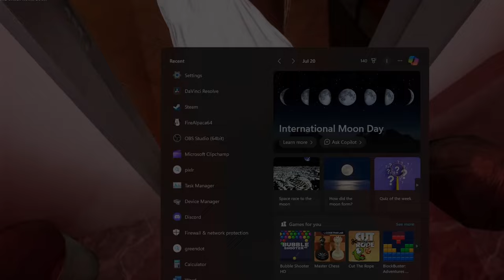WE BROKE INTO THE WRONG HOUSE.. (DARK HOURS PROLOGUE)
Dark Hours Prologue is an amazing free horror game on steam right now. It is multiplayer and at the moment is very short, but the game in its early stages.
0:00 intro
0:30 beginning
10:33 second attempt
17:36 Third times the charm
22:02 Outro